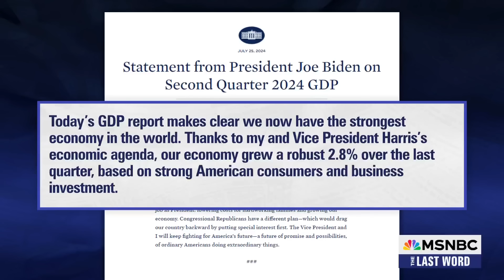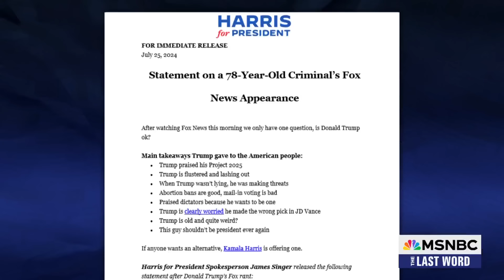Lawrence: Everything out of Trump's mouth is ‘real garbage’ and it should be treated as such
The Harris campaign called Donald Trump a “78-year-old criminal” after Trump called Vice President Harris “real garbage” on Fox. MSNBC’S Lawrence O’Donnell says the phrase “78-year-old criminal” is going to be thrown at Trump every day of this presidential campaign.